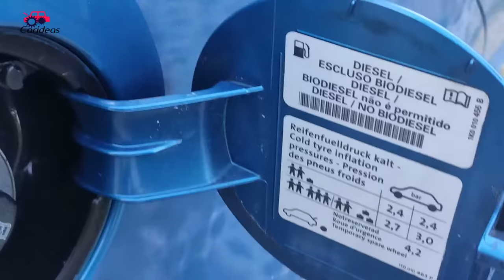💛 18 Amazing WD 40 Uses for Your Car, Truck and Automobile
18 Amazing WD 40 Uses for Your Car, Truck and Automobile:
LINKS:
WD 40:

▶1- Camco 41541 Portable Travel Toilet.

▶2- Saucemoto Dip

▶3- JoyTutus Refrigerator Portable Car.

▶4- Caujon Car Headrest Pillow.

▶5- SINYSO Upgraded Car Inflatable Air Mattress.

▶6- Portable Car Vacuum Cleaner .

▶7- Lusso Gear Spill-Proof Car Trash Can.

▶8- Zone Tech Multi-Functional Portable Foldable Car Seat Tray.

▶9- Trunkcratepro Collapsible Portable Multi Compartments Trunk Organizer.

▶10- Sibosen Inflatable Car Air Mattress Back Seat.

18 Amazing WD 40 Uses for Your Car, Truck and Automobile:
1- amazing wd40 uses for car.
2- wd40 life hacks for car.
3- restore headlights with wd40 .
4-fix body scratches.
5-degrease your hands.
6-clean and shine engine bay.
7-clean and shine rims.
8-Keeps Car Battery Terminals Corrosion Free.
9-Easily Loosen and Tighten Wheel Nuts.
10-Clean and Shine Tire Sidewalls.
11-fix car body scratches.
12-how to use wd 40 in my car.
13-Easily Loosen and Tighten Wheel Nuts.
14-Clean and Shine Tire Sidewalls.
15-Fix Annoying Door Squeaks.
16-wd 40 vs headlights.
amazing wd40 uses for car,wd40 life hacks for car,restore headlights with wd40,fix body scratches,degrease your hands,clean and shine rims,Keeps Car Battery Terminals Corrosion Free,Easily Loosen and Tighten Wheel Nuts,Clean and Shine Tire Sidewalls,Improve Sprak-Plugs Connectivity,wd 40 uses on cars,wd 40 in my car,how to use wd 40 in my car,wd 40 hacks,fix car body scratches,wd 40 vs headlights,18 Amazing WD 40 Uses for Your Car,wd 40 uses,wd40,wd 40